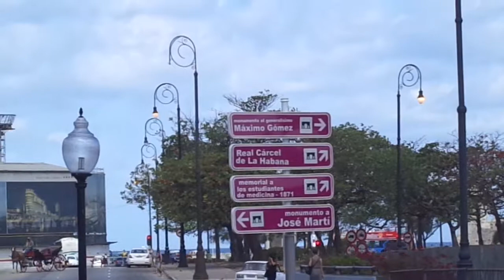# площадь Гавана # музей#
Серия КУБА из кино КогдаВчераПрекраснейЗавтра